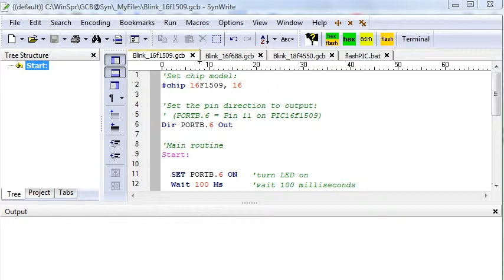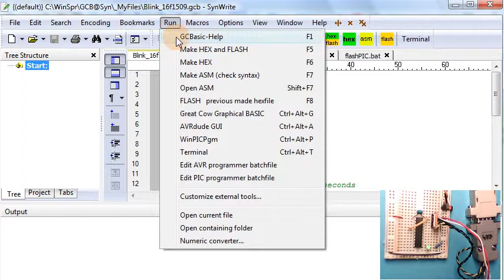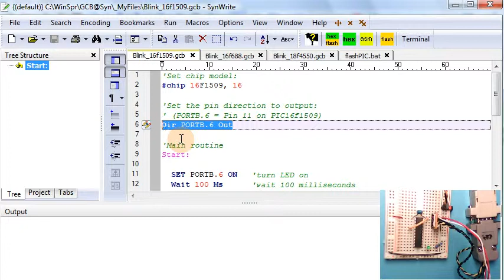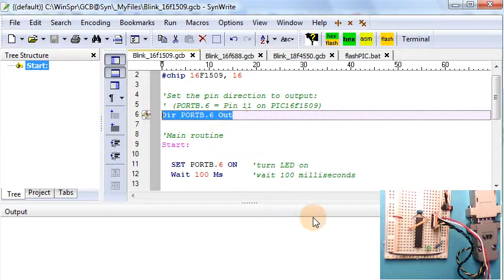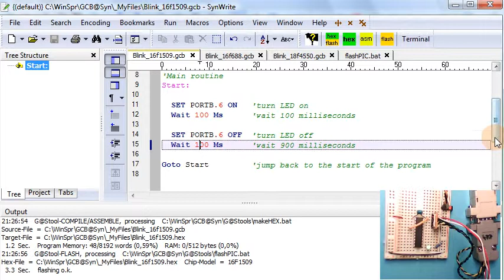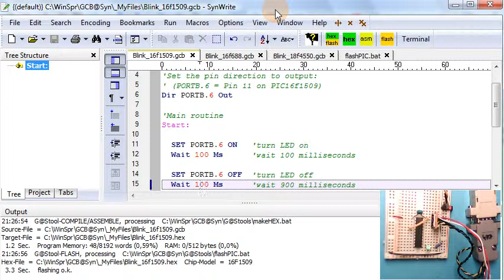PIC Programmierung minimalistisch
PIC Mikrocontroller programmieren mit minimalem Aufwand:

- Programmer aus nur 4 Bauteilen
- PicPgm Programmiersoftware (Freeware)
- Basic Programmiersprache "Great Cow Basic" (Open Source)